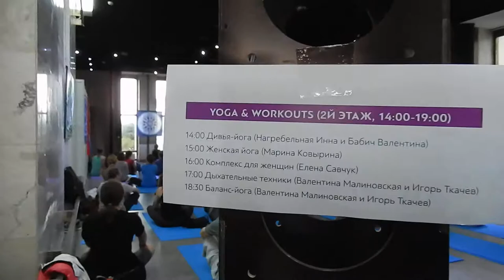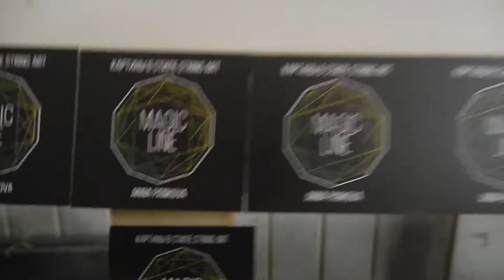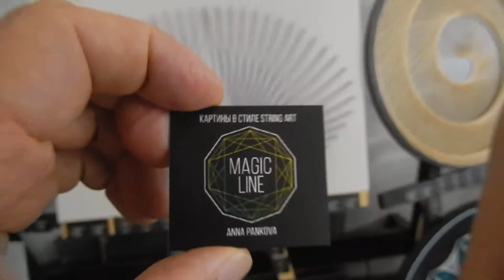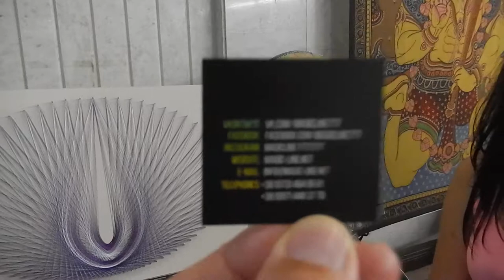ВедаЛайф Фестиваль Киев 2017 - #2. ОБЗОР СОБЫТИЙ в Украинский Дом с Ярослав МУДР Воронцов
ВедаЛайф Фестиваль Киев 2017 - #2. ОБЗОР СОБЫТИЙ в Украинском Доме с Ярослав МУДР Воронцов и Академия Успеха ВЕДА ДОМ.

- Лайф Коучинг,
- Бизнес Коучинг,
- Семейный Коучинг,
- Коучинг Развития Знакомства,
- Командный Коучинг,
- Спортивный Коучинг,

АКАДЕМИЯ УСПЕХА - ВедаДом
Ярослав МУДР Воронцов
Тренер Успеха

Slype:  ForYouHoneyDew

     Присоединяйся!

"Life Coaching" "Business Coaching" "Wellness Coaching" "Spiritual Coaching" "Vedic Coaching" "Веда Дом" "ВедаДом" "Лайф Коучинг" "Бизнес Коучинг" "Семейные Консультации" "Здоровый образ жизни" "Ведические знакомства" "Ведическая Культура" "Семья и отношения" "Любовь и отношения" "Управление Конфликтом" "НЛП Семинары" "Тренинги Саморазвития" "Сыроедение Вегетарианство" "Vedic Culture" "Family relationship" "Life and Business Coaching" "Sport Coaching" "Wellness Coaching" "Ведический Коучинг" "Духовный Коучинг" "Коучинг Успеха" "Воронцов Ярослав Мудр" "Veda Dom" "VedaDom" "LifeCoach" "Master Coach" "Green MasterMind Coach" "ExecutiveCoach" "ExecutiveCoaching"

-‘๑’- ♡ -‘๑’-